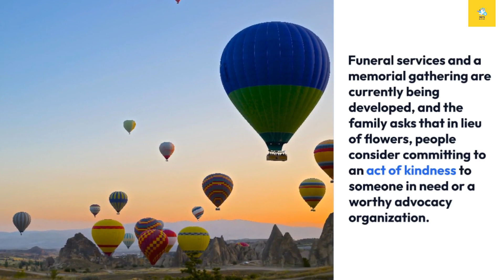Jerry Springer | Legendary Talk show host | Died at 79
Jerry Springer, legendary talk show host and former mayor of Cincinnati, has died, according to a statement from his family. He was 79.

According to a family spokesperson, Springer died peacefully Thursday at his home in suburban Chicago after a bout with cancer.